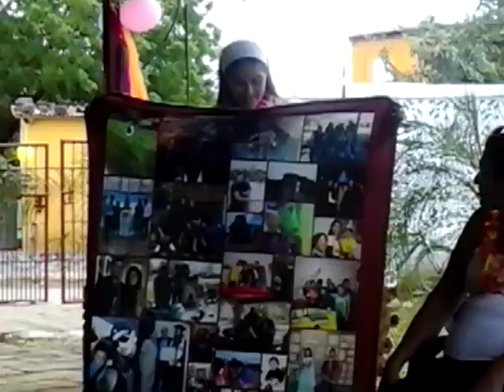Lorna Dubois dando gracias a los presentes que llegaron a su cumpleaños.